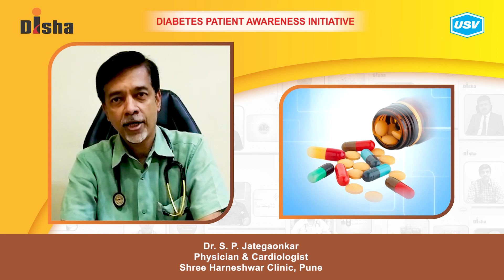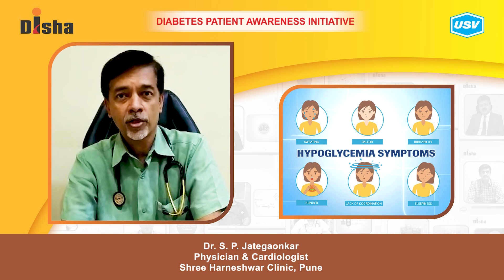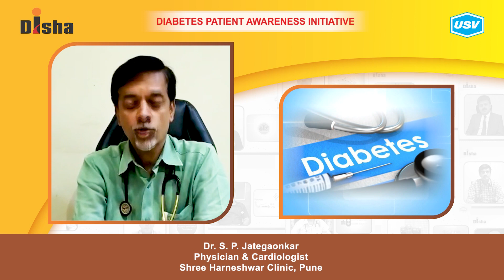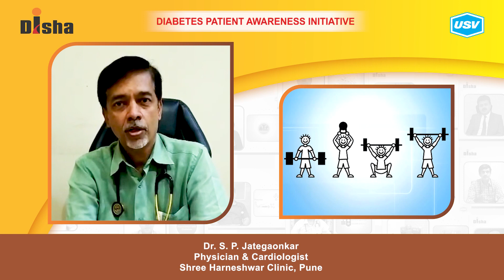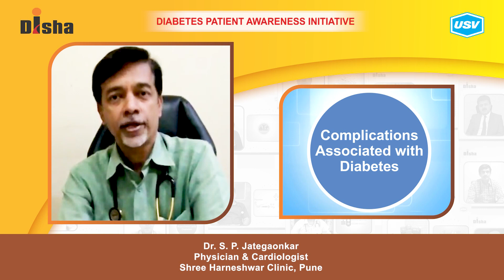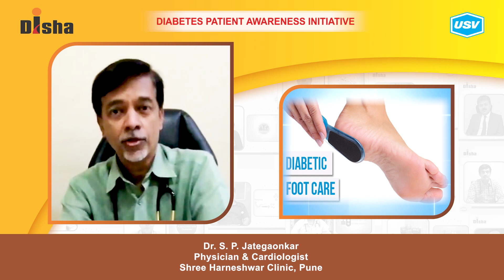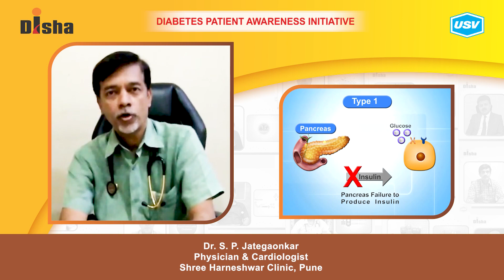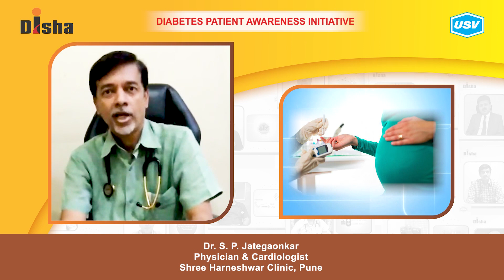Dr. S. P. Jategaonkar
Diabetes is one of the most dangerous and rapidly growing diseases in India. Dr. S. P. Jategaonkar, a leading Diabetologist explains about the following aspects of Diabetes in this video. Please watch and share!
Living Healthy with Diabetes. 2:09
Management of Microvascular Risks. 4:21